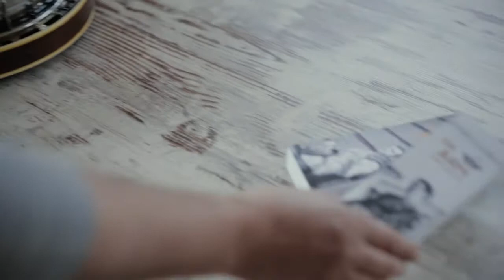DR. ARM Banjo wood armrest.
Developed over countless hours our armrest can help you get the correct position for your arm and hand with a lot more comfort and control. Easy to fit and constructed of the best material and finish it will also make an attractive addition to your banjo. Play left handed banjo? Dr. Arm works for you too!